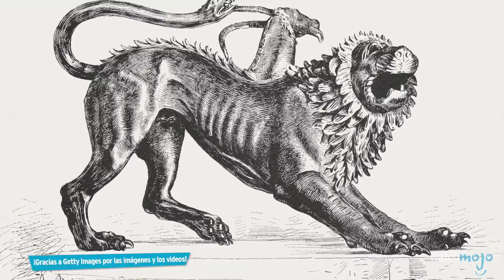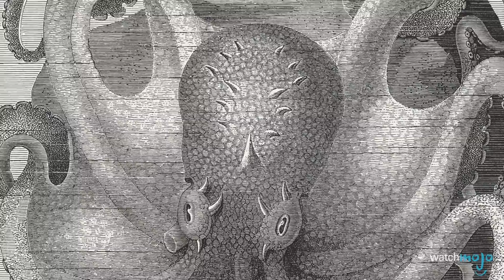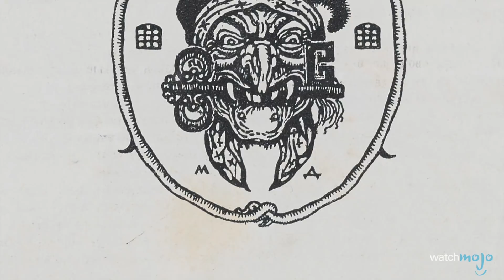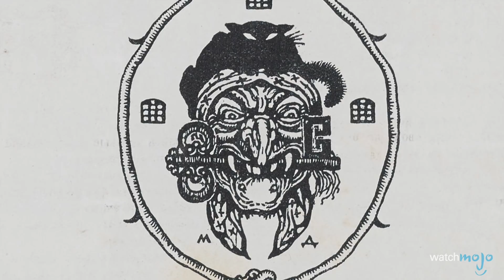¡Top 10 Criaturas MÍTICAS más ATERRADORAS!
Agradezcamos a nuestras estrellas de la suerte que estas cosas NO existan. De Hellbound, a Chimera, al Dybbuk, estas criaturas son el material del que están hechas las pesadillas. WatchMojo Español presenta su seleccion de las 10 criaturas míticas más aterradoras.